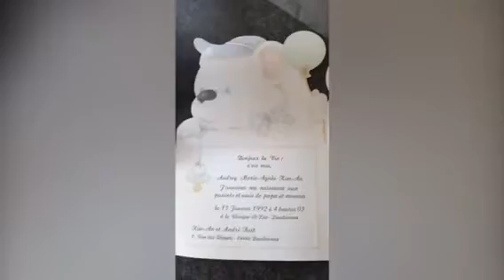Déconfinement Sixième Semaine. Happy Father’s Day♥️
Bonne santé à tous. Xin cầu nguyện cho các linh hồn những người cha thương yêu đã qua đời. Bonne Fête à tous les Papas du monde 💕❤️🏵🌼🔆💥🍀